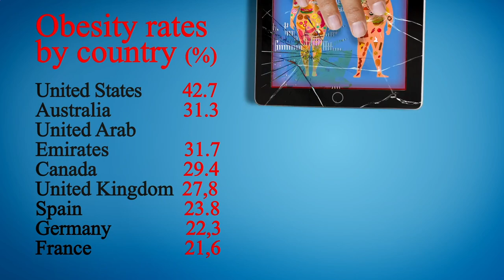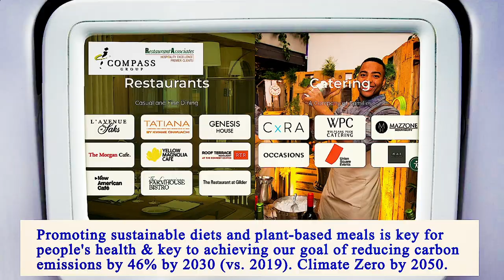Nearest Restaurant From Me Manhattan 10013 NY, New York County, New York, United States